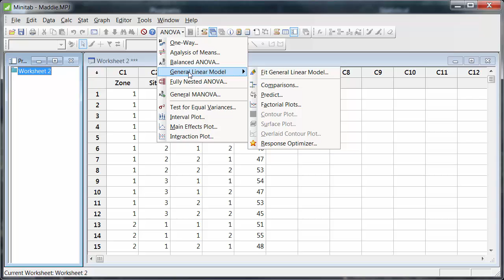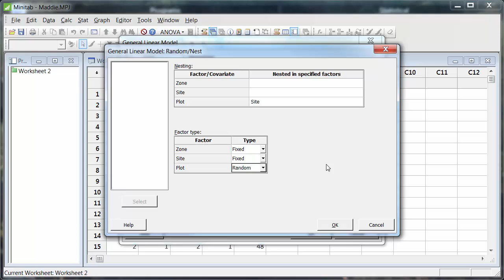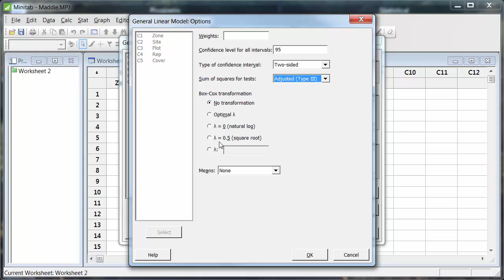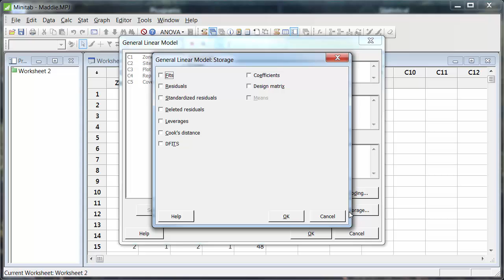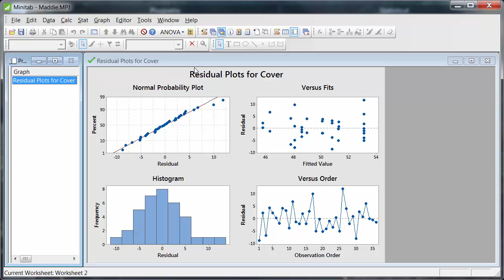ANOVA in Minitab 17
Running a multifactor ANOVA in Minitab 17 (as the dialogue boxes and options have changed from v16).